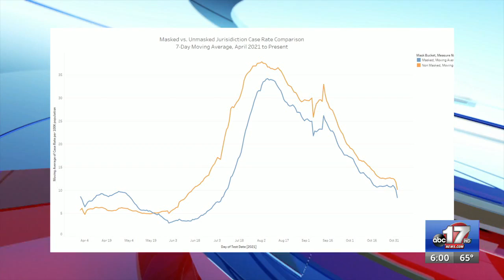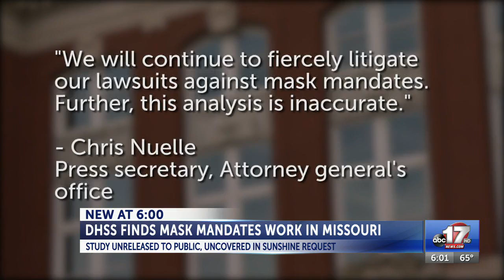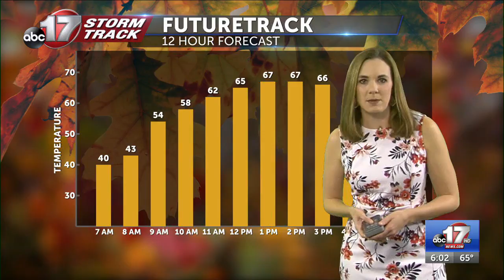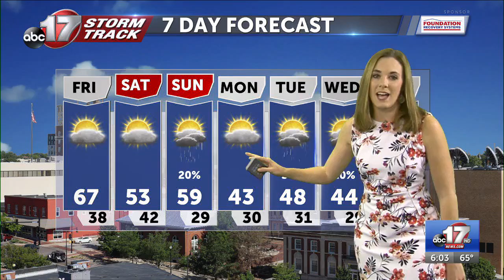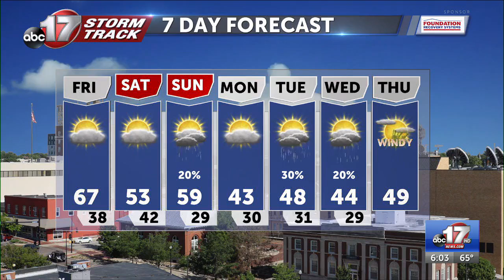Dec 2 A block